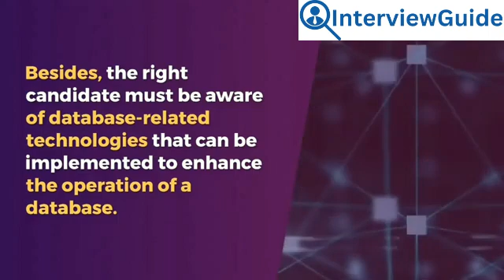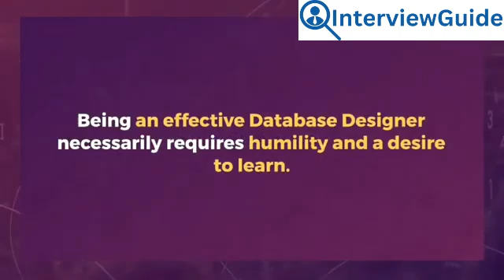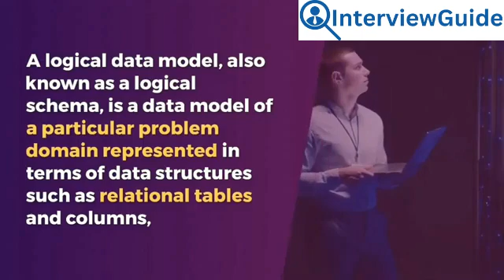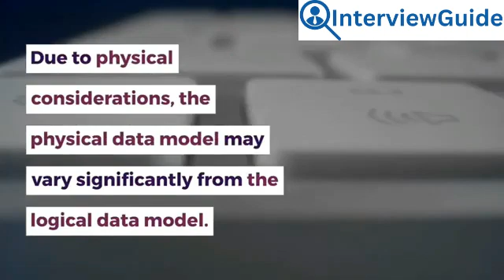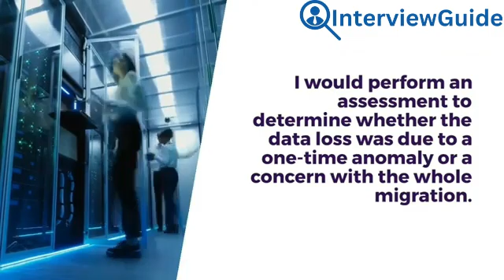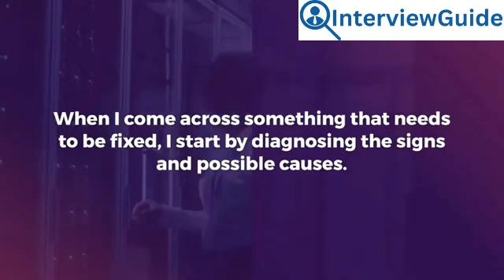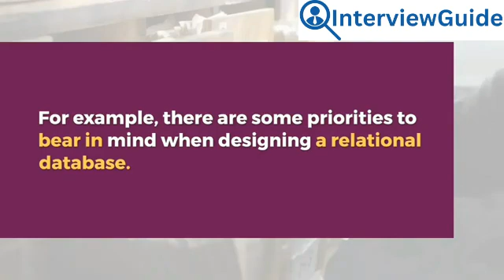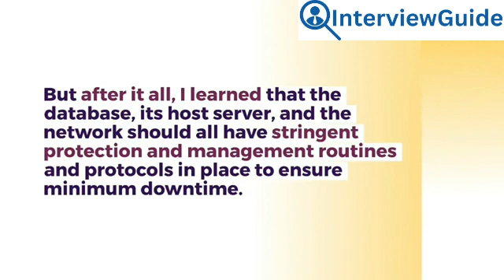Database Design Interview Questions and Answers for 2025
Get your copy of “100 Must-Know Database Design Interview Questions (With Detailed Answers)” and ace your next interview

Prepare for your database design interview with this comprehensive guide to common questions and their answers. This video covers essential topics and concepts to help you confidently tackle technical interviews, offering clear explanations and practical examples. Whether you're a beginner or looking to refresh your knowledge, you'll find valuable insights and tips to improve your understanding and performance.